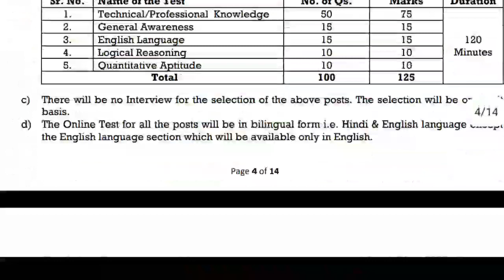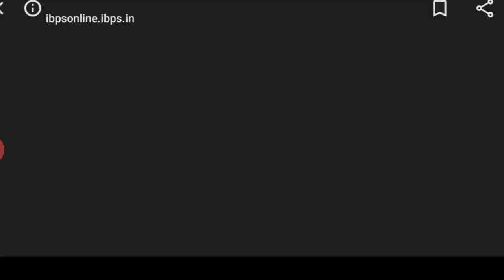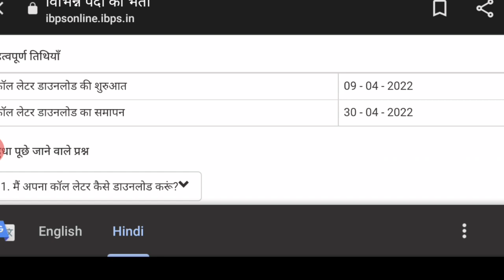Bnp dewas admit card 2022 | bank note press dewas admit card 2022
Junior office assistant typing test result, Bnp dewas junior office assistant typing test,
Bnp joa typing test,
Bnp typing tests,
Bnp dewas typing test,
Bnp dewas vacancy,
Spm hoshangabad junior office assistant typing test,
Typing test bnp,
Spm typing test,
Bnp dewas admit card 2022,
Bnp dewas admit card,

Educational kranti
teligram group

Educational kranti
teligram group